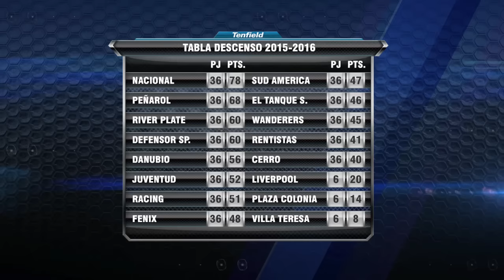Fecha 6 - Show de Goles